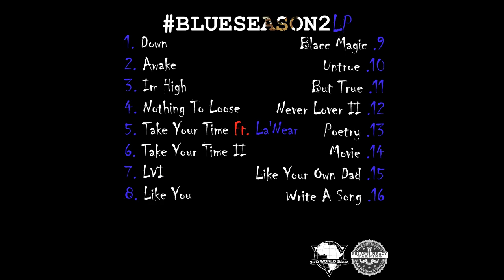R.3.D - Take Your Time II (Official Audio)